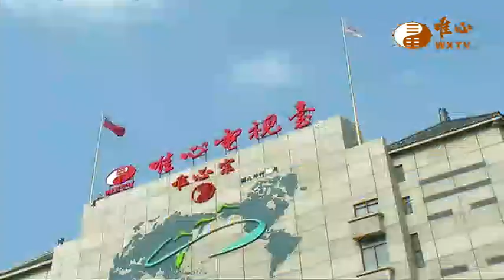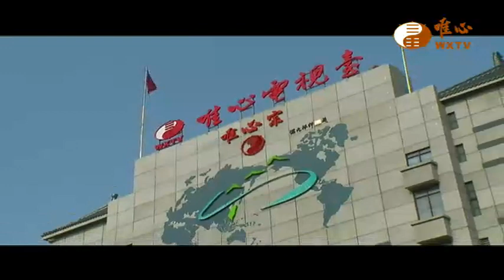戶外教學-五指山(三)【大地風水180】｜ WXTV唯心電視台